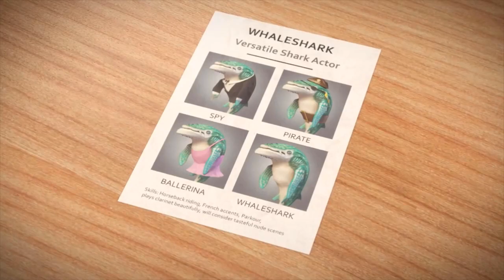New Shark Coming Soon ( New Shark Reveal Trailer ) - Hungry Shark World 2021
Official game for Shark Week, live every week like it's Shark Week!

30 SPECIES OF SHARKS
Choose from a range of sharks in 7 different size tiers, including an iconic ocean predator: the Great White!